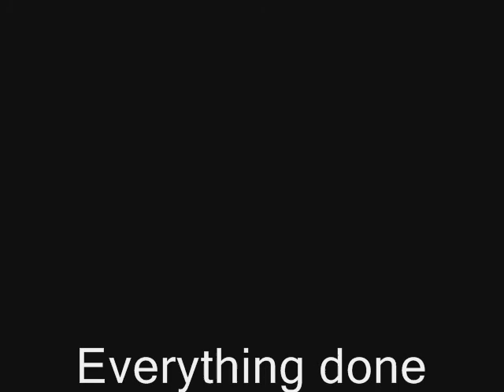trapped, part 1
My first live action film

Death Titanic two the surface jackass family guy south park TBS CNN News video Ryan Dunn Bam Margera Johnny Knoxville Wee-man Steve-O Preston Lacy Dave England Danger Xbox-360 Jetblue Delta United American AIrlines Earth Google Ask full speakers car mustang GT Saleen The Boss Cobra Coupe V6 3.8L V8 Ford SVT Exhaust Dual Flowmaster SLP Loudmouths Axe Bod Remote School Football baseball soccer Tv South Carolina New York Gamecocks DVD MPG player control crank that fat boy with guns 9/11 twin towers world trade center jumpers 9/11/01 WTC Jumpers America U.S.A Under Attack The Big Apple Charlotte Airport ATL Orangeburg Myrtle Beach Monitor Tower Nickelodeon Spongebob Bowl Cutt CBK CKY Airhorn car wal-mart pnd water lake ocean grass myspace youtube metacafe chris crocker sun sunshine snake VCR fan clothes holister eagle cards magic tricks cool awesome fun funny music weird stuff games blogging sports science and technology education news politics automotive comedy humor intrumental instructional bat house arrest paper notebook porn ass booty butt boobs tits breast xxx lesbian hott sexy girls tight jeans long train cup plastic yellow blue red green orange gold purple white silver black gray emachines windows XP pro 2000 Vista ME 98 beer rednecks hunters bullfrog fox deer meat hunting forestry Agriculture Art English spanish Pe Jump Jumping Chicken Ham Turkey peas rice chinese Iraq Explorers Robots Scary Movie 1 2 3 4 Waiting Criss Angel David Blaine Street FIghts fighting spray wash fast bookbag flipping teaching teacher chalk marker Jeff foxworthy Bill Larry the cable guy ron white tartor salad heres your sign upload Afraid Dark calendar back front chest eyes nose heart cancer Aids amazing sad spanish lowes Home depot sears food comer came come charger cell phone miss SC USC Tennessee North Carolina Florida Jersey Panthers view sweet brook cougars edisto primary cat dog sand jaws chief salad taco sexy back crap dumb prison jail cops trunk truck smoke pencil eraser fur radio tweeters candy Jason voorhees Michael Myers Chucky leprachaun Tim Mcgraw Jimmy Buffet Elton John Ted Turner Shop Boyz Dem Lil Sausce chips backed bank baked morning afternoon night evening supper dinner brunch breakfest midnight go where drink ice cream fruit vegatables stuff bear brown UPS Fly Flight FSX chart channel lazydork lonelygirl fridaynightlights321 fatvids vaccum guy woman women men man PSP playstation primetime dress shoes new balance nike sketchers k-mart skirt kilgus family book libre blose exit search sink bath socks telephone guitar hero musem natural history dance sing idol french war 2000 africa starburts chococlate bed undershirt refresh soft picture chris rock dreams maker Monk Jag Everybody loves raymond Law and Order Ray pillow ate eat stadium hope coke mellow yellow slap road walkers pizza charleston stomach growling hurt ouch mail yahoo computer rose pedal flower mcdonalds burger king wopper sandwich drugs